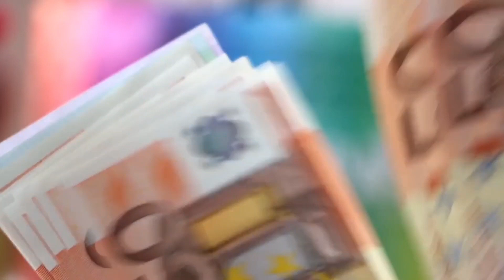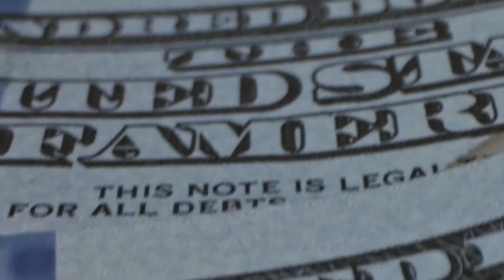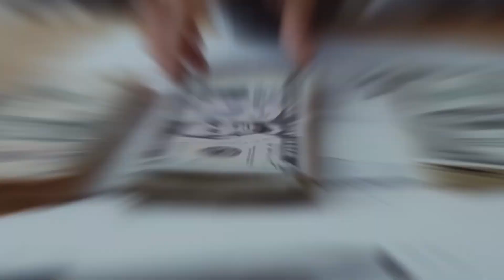sahara india ka paisa kaise milega। सहारा का पैसा लेने के लिए ? 😒